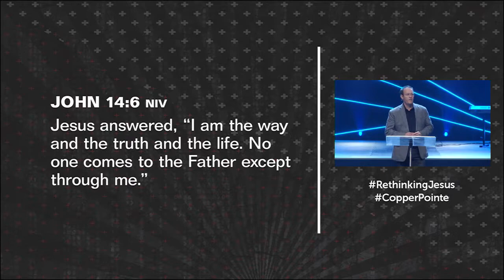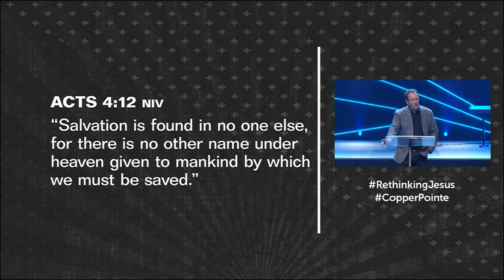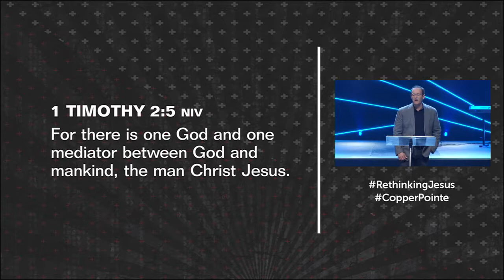Rethinking Jesus | Part 5 | Galen Woodward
Part 5 from the series Rethinking Jesus by Pastor Galen Woodward of Copper Pointe Church.